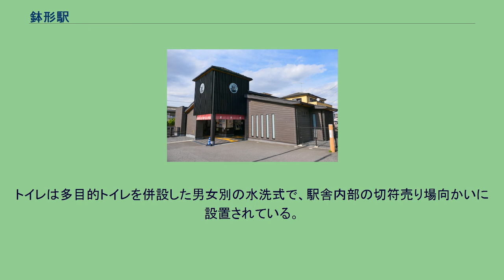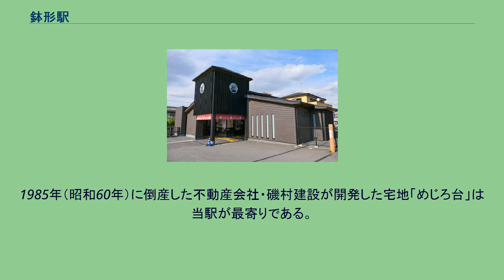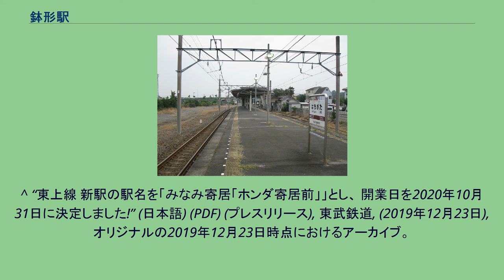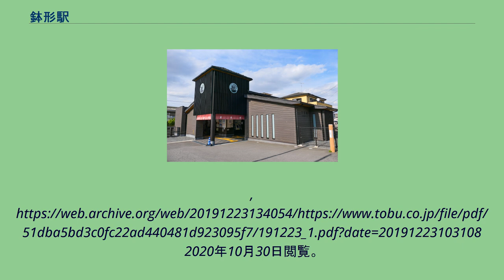鉢形駅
鉢形駅（はちがたえき）は、埼玉県大里郡寄居町大字鉢形にある東武鉄道東上本線の駅である。
自動改札機設置。
駅舎は線路の南側に立地し、小川町寄りにホームと連絡する跨線橋がある。
構内は広い。
一部時間帯で、係員が不在となる。
トイレは多目的トイレを併設した男女別の水洗式で、駅舎内部の切符売り場向かいに設置されている。
旧駅舎だった頃は、駅舎とは別棟で跨線橋の横に男女共用の汲み取り式トイレが設置されていたが、駅改築時に撤去された。
2020年度の1日平均乗降人員は672人である。
開業以降の一日平均乗降人員・乗車人員の推移は下表の通り。
1985年（昭和60年）に倒産した不動産会社・磯村建設が開発した宅地「めじろ台」は当駅が最寄りである。
^ a b “東上線 鉢形駅リニューアルオープン記念 「はちがた駅の未来に残そう、ボクらの名前」を開催! リニューアルセレモニーの主人公になろう!駅に名前を残せる募集型イベント! 2月26日（木）よりと〜ぶボンボキッズホームページにて参加者募集開始!” (日本語) (PDF) (プレスリリース), 東武鉄道, (2015年2月26日), オリジナルの2020年12月24日時点におけるアーカイブ。
2020年12月24日閲覧。
^ “東上線 新駅の駅名を「みなみ寄居「ホンダ寄居前」」とし、 開業日を2020年10月31日に決定しました!” (日本語) (PDF) (プレスリリース), 東武鉄道, (2019年12月23日), オリジナルの2019年12月23日時点におけるアーカイブ。
2020年10月30日閲覧。
^ 駅情報（乗降人員） - 東武鉄道 ^ 埼玉県統計年鑑 ^ レポート - 関東交通広告協議会